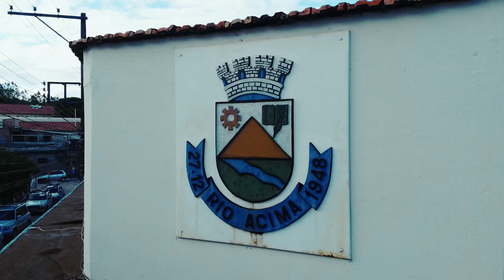CONHEÇA RIO ACIMA - Cachoeiras e Aconchego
Em homenagem a cidade de Rio Acima pelos seus 73 anos de emancipação e mais de 300 anos de historia